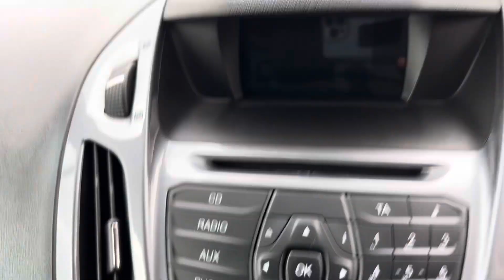Ford Transit Connect 1.5 TDCI 118 BHP Euro6 240 LWB L2 Limited